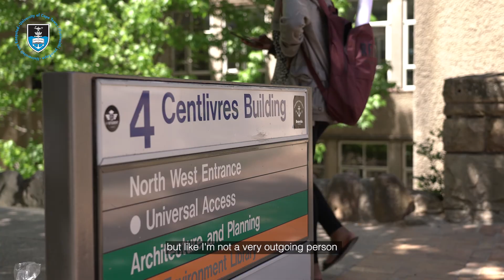Studying at UCT: Day in the life of a Science student, Daniel Holgate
Meet Daniel Holgate, a first-year student at the University of Cape Town (UCT). Daniel gives a glimpse into his daily experiences on campus as a Science student, and shares some valuable tips with prospective UCT students.